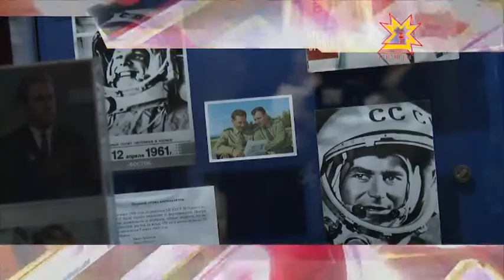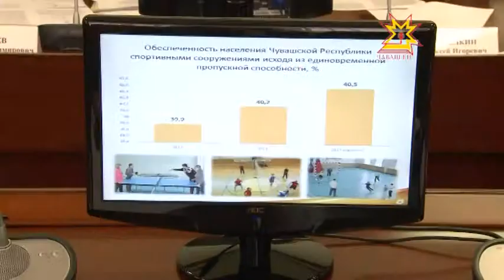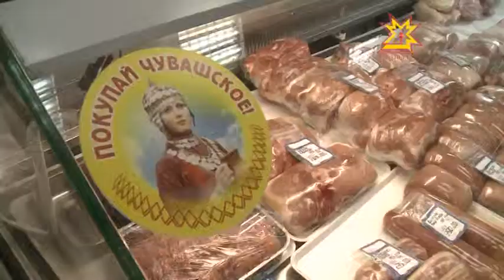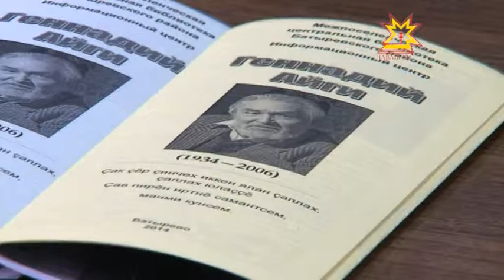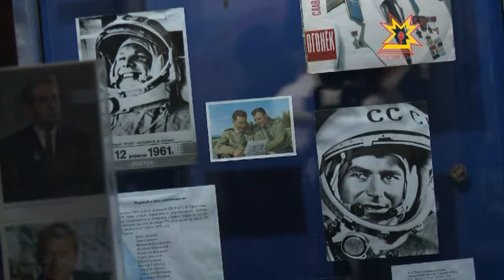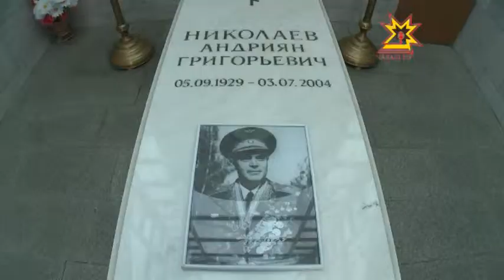Республика 22.08.2014 на чувашском